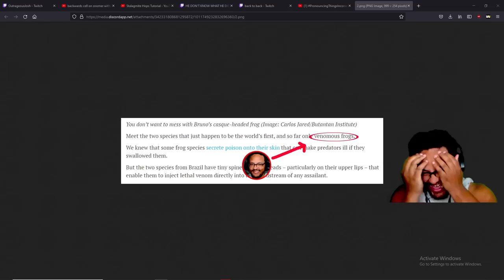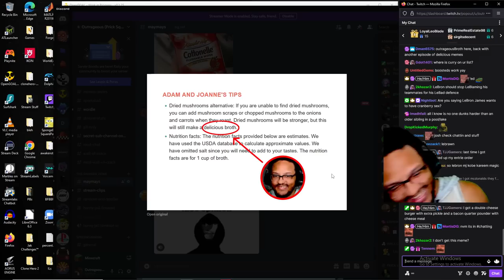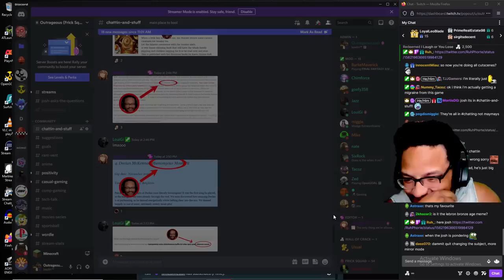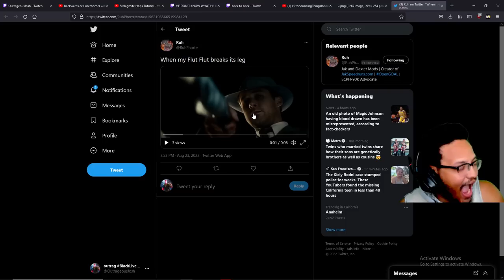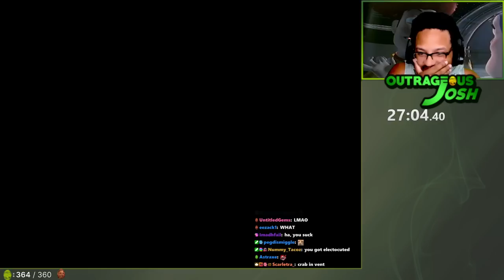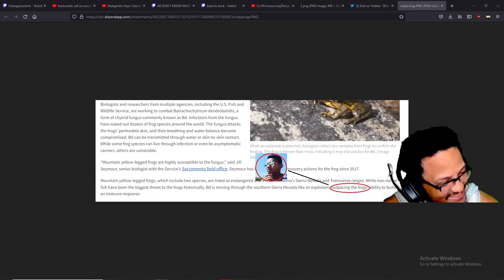Jak and Daxter, But The Game Is ꓷƎЯOЯЯIM and CURSED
This run is a hot mess, never even planned on uploading it, but here we are! Enjoy :)
This is the vanilla build of OpenGOAL, so you can play Jak and Daxter mirrored as well by 100%ing a file, then it unlocks in the secrets menu!